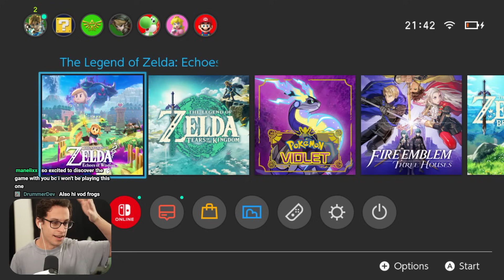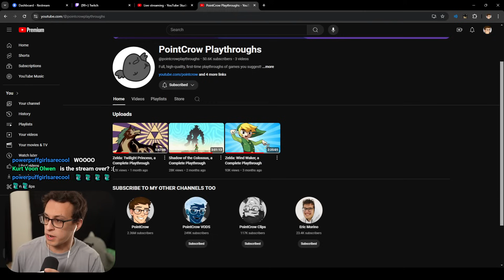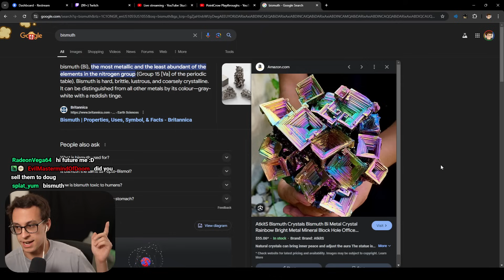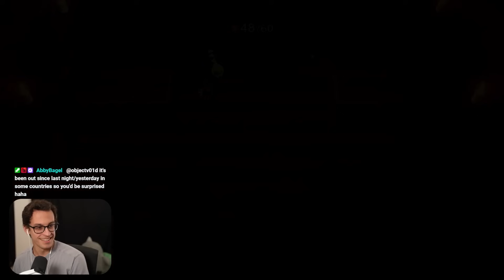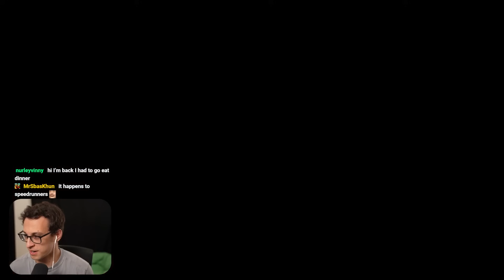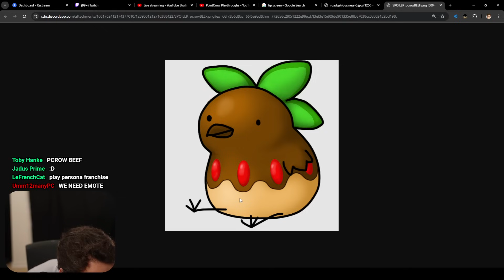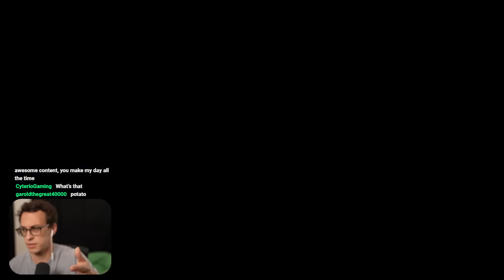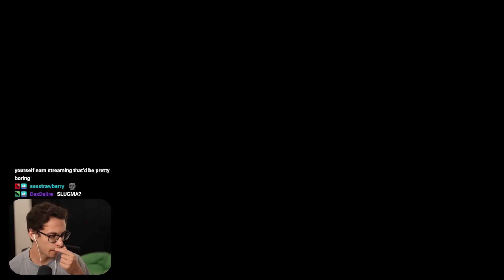I Played Zelda Echoes of Wisdom for the First Time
This is an *unedited* Twitch VOD from PointCrow. Streamed Sep 26 2024